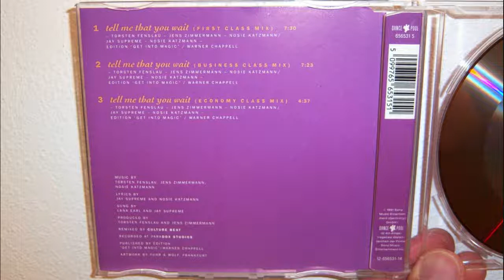Culture Beat Featuring Lana E. And Jay Supreme - Tell me that you wait (1991 First class mix)